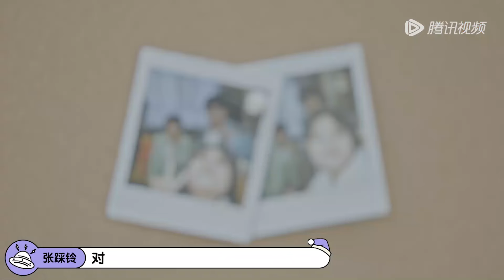【未播】张彩玲说带俩娃很委屈？现身说法一身厨艺是“外国留子”最后的自尊心！ |《毛雪汪》Mao Xue Woof EP78 CLIP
毛雪汪比毛血旺更下饭👉会员抢先看，尊享超多未播衍生！

节目简介：《毛雪汪》是一档以原生朋友关系为切入点的场景化真人秀综艺节目。节目以友情为纽带，以“毛雪汪之家”为主要拍摄场景，讲述每周在这里相聚的毛不易、李雪琴和他们朋友之间真实有趣的故事，在嬉笑中撕开生活日常的现状，展现当下年轻人丰富的青春生活和精神世界，记录真实的成长。节目常年周更播出，为城市中努力打拼的年轻人带来陪伴和情绪上的健康疗愈。
◆CAST：毛不易